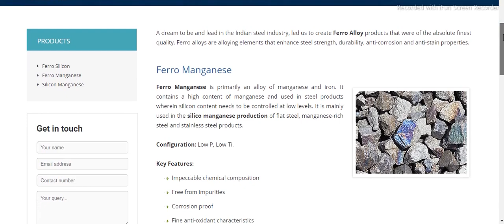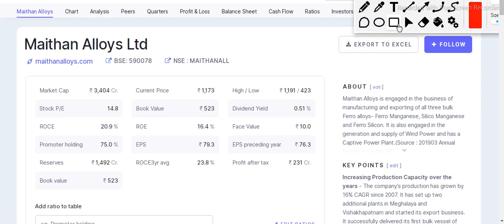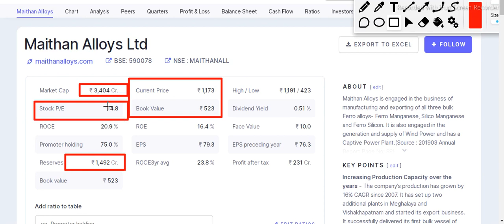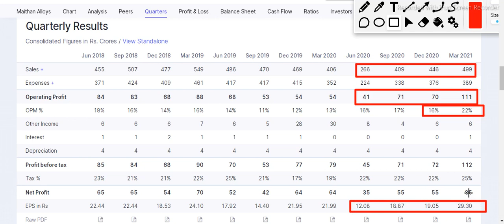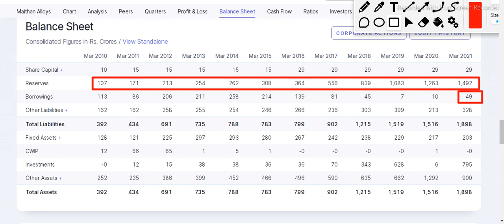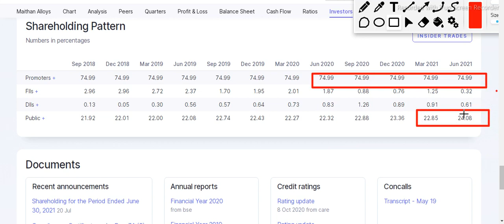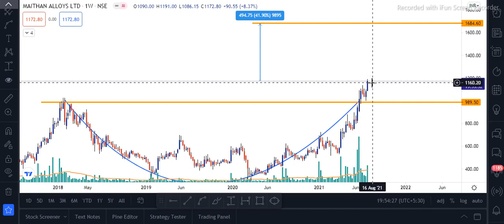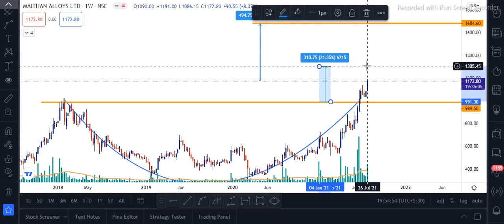Maithan Alloys Share Latest News || Maithan Alloys Share Target|| Maithan Alloys Share Analysis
For personalised live online classes  & to join paid Telegram group contact at below mentioned details.